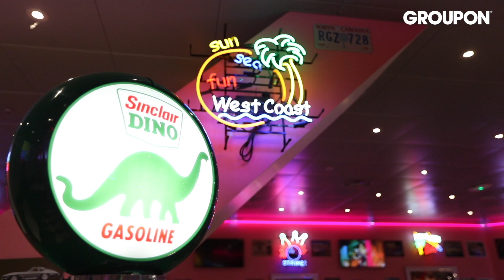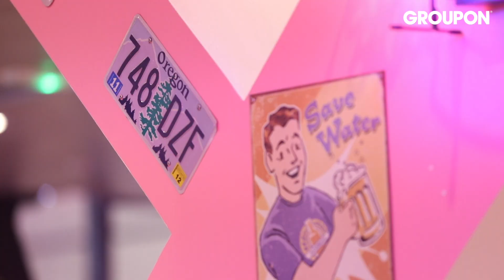Témoignage Groupon - Memphis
Témoignage de la franchise Memphis